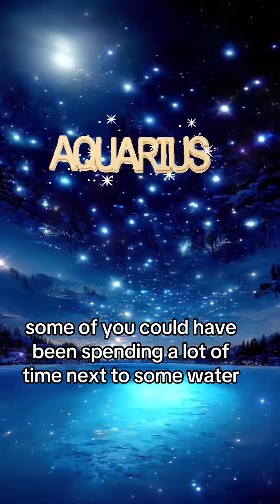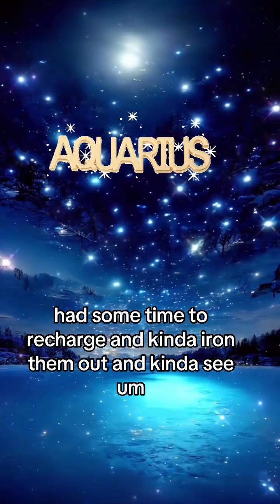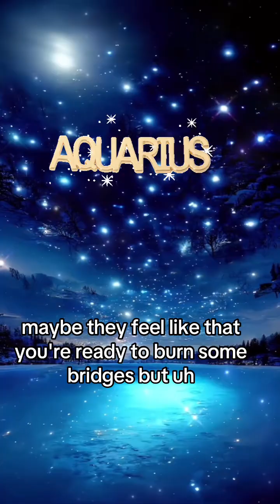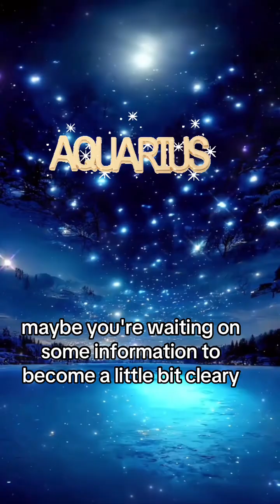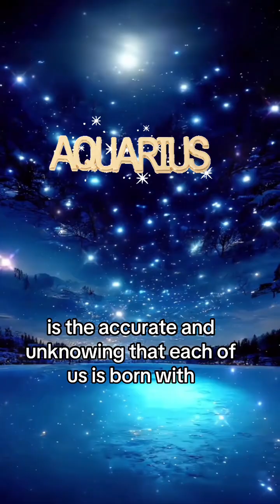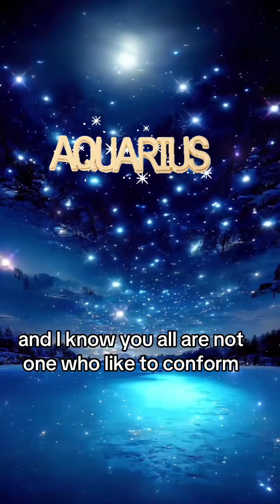Aquarius ♒️ Salty? Full Moon Reading.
🌻Welcome To Empress Delight Auracle I’m Le’She✨ on this channel I do a few different things mostly Oracle and Tarot readings along with some gardening and sharing whatever I feel inspired to.